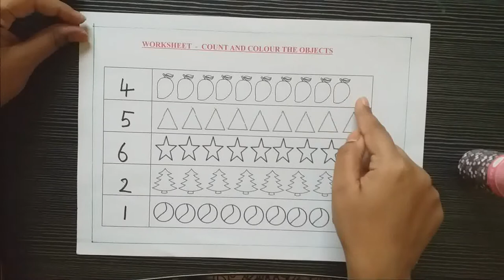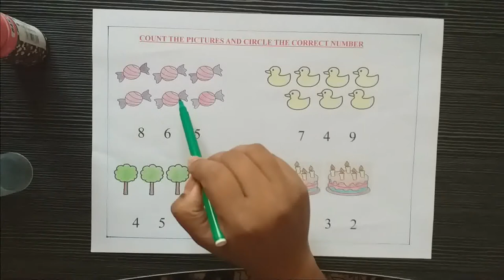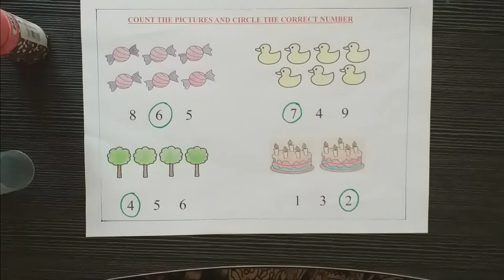COUNT AND WRITE - NUMBERS 1 - 10 - ACTIVITY WORKSHEET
This activity helps in the observation skills of children . In the first activity, the children will count the images for the given number and colour the same. In the next activity, the children will count the images and circle the correct number.